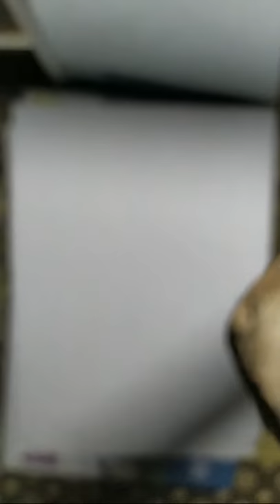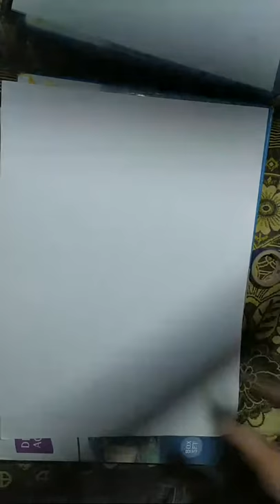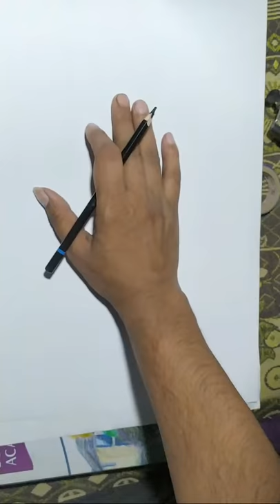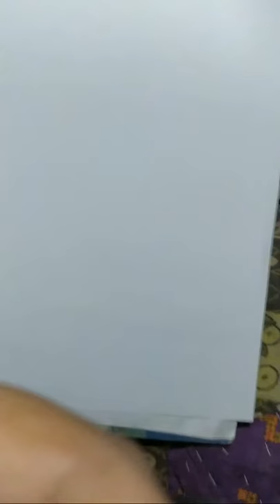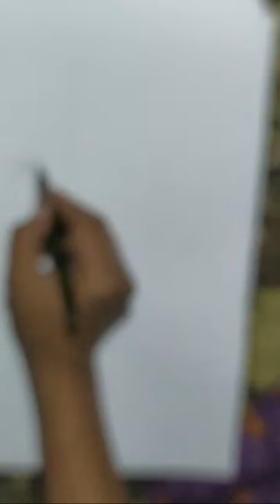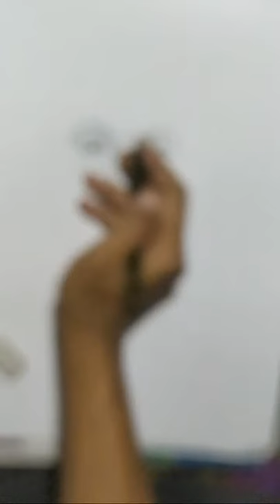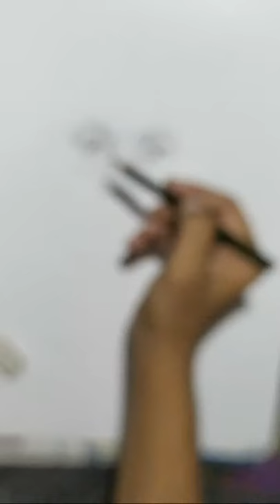portrait drawing live model |how to live portrait drawing | Portrait live Demo.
portrait drawing live model |
how to live portrait drawing | Portrait live Demo.

Portrait live Demo.

picture artist/ ashok parkhe artmysupport artyoutubeshorts / art youtube shorts

live portrait drawing tutorial,
live portrait pencil drawing,
live street portrait drawing,
live portrait drawing tips,
how to live portrait drawing,
portrait drawing videos